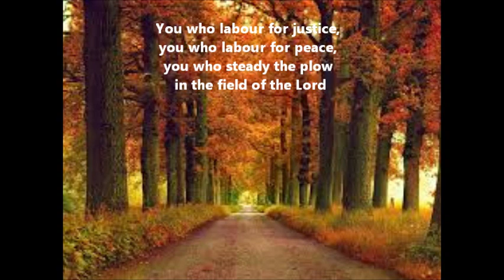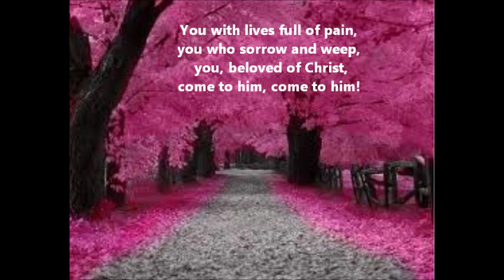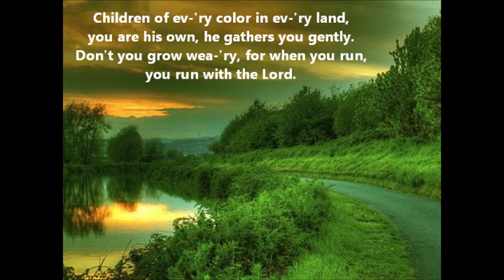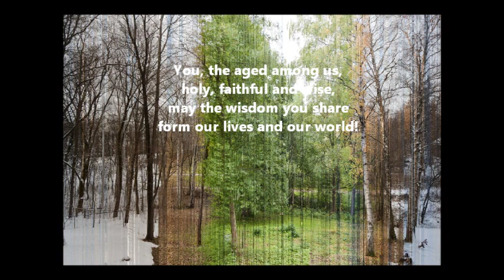Here at the table By Janet Sullivan Whitaker & James Maxwell Whitaker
Gathering Hymn